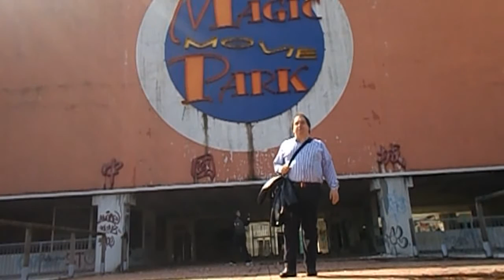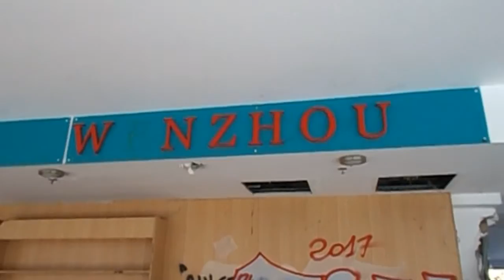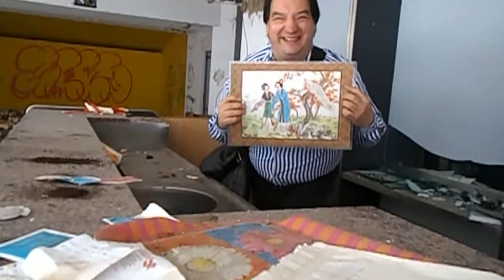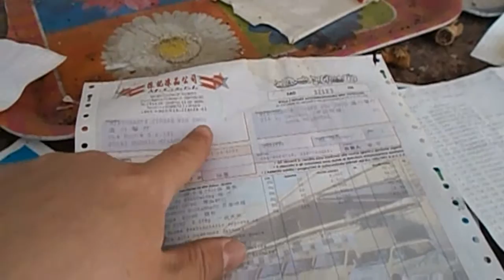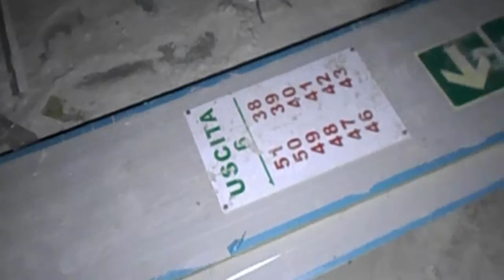Gratis al cinema abbandonato Magic Movie Park Nova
Con sotterraneo e discorso storico in una sala riprese. With underground and historic speech in a filming hall. La discesa in una delle sale delle riprese dei film, dona l'idea della vastità del luogo, dove poi abbiamo la descrizione storica. Ci troviamo a Nova Milanese, a nord di Milano, nel cinema multisala a 15 sale Magic Movie Park.
Una notizia curiosa è che abbiamo trovato vari documenti che attestano il cinema trovasi nel comune di Muggiò, mentre ufficialmente il cinema è situato nel comune di Nova Milanese, ci troviamo comunque a 10 Km a nord di Milano, Italia.